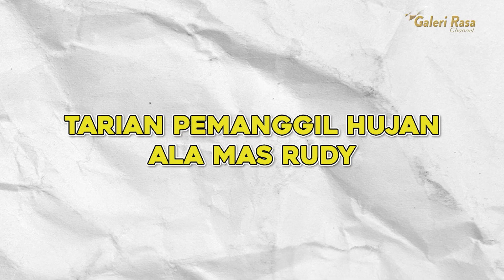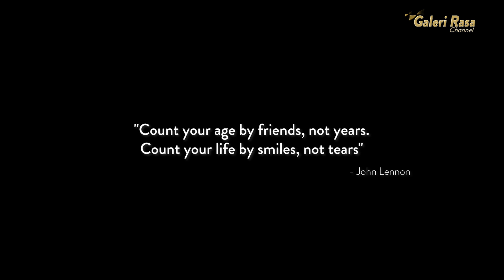HAPPY BIRTHDAY RUDY CHOIRUDIN!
Selamat ulang tahun Mas Rudy Choirudin!

Semoga hari istimewa ini penuh dengan kebahagiaan dan berkah yang tak terhitung dan di umur yang baru ini membawa kesuksesan dan pencapaian yang luar biasa dalam hidup.

Semakin bertambahnya umur, semakin banyak juga cahaya yang dipancarkan, bahagia selalu Mas Rudy Choirudin!